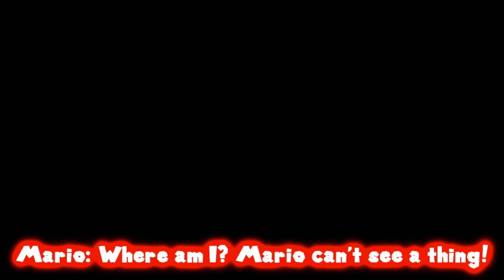SMG4: Freddy's Ultimate Custom Spaghetteria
Yeah. They're back.
Fnaf Ucn was an interesting enough of a concept to spark our interest in this franchise again. Hope you all enjoy.